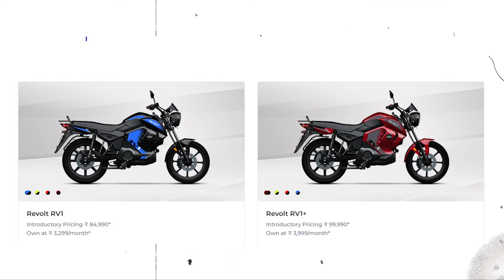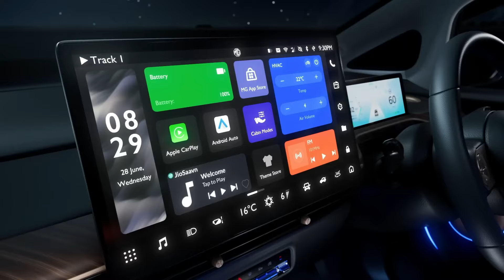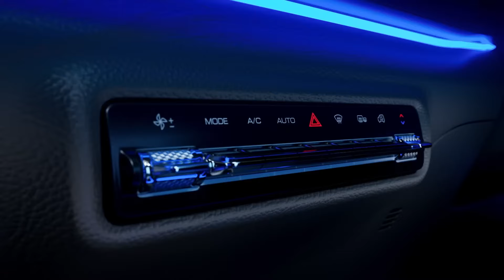Ola Bike Roadster On Road ! Hyundai Exter EV Soon ! BYD Electric Scooter ! Ev News